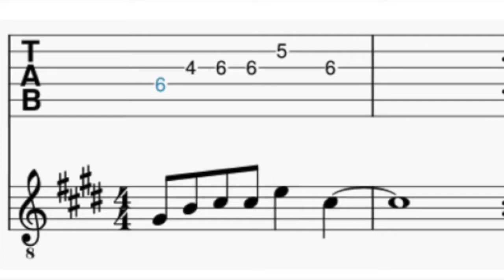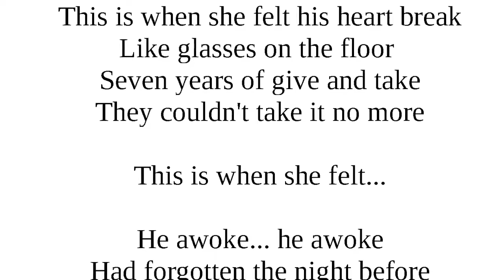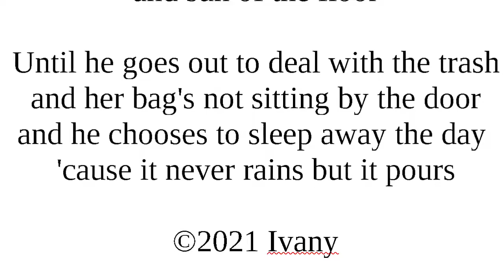This is when she Felt